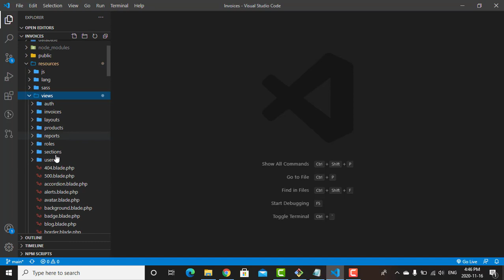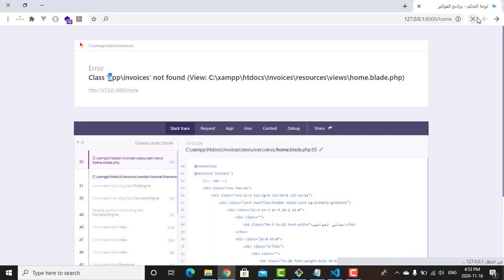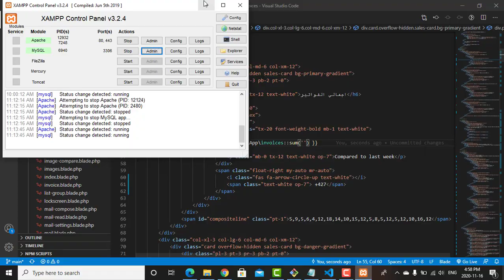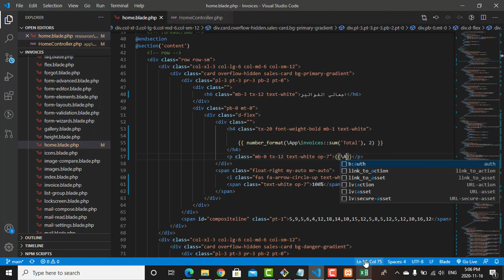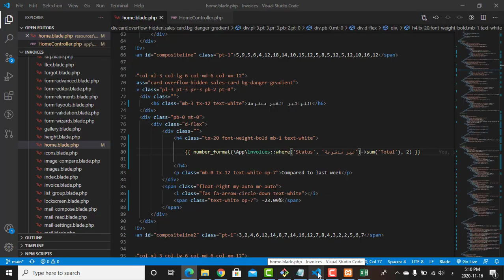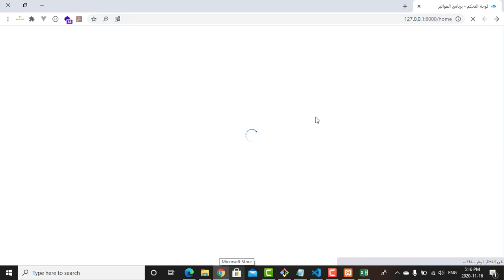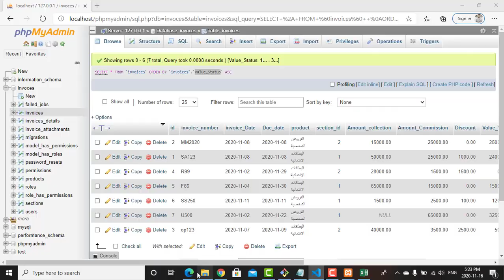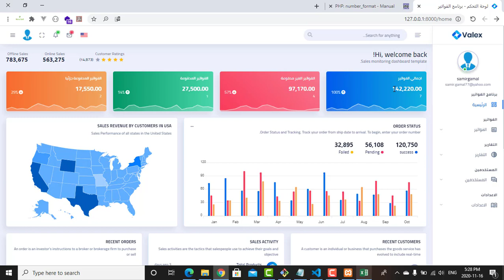#27 Statistical Home Page